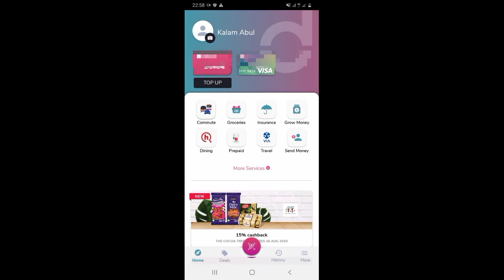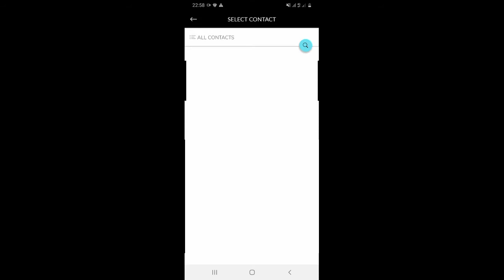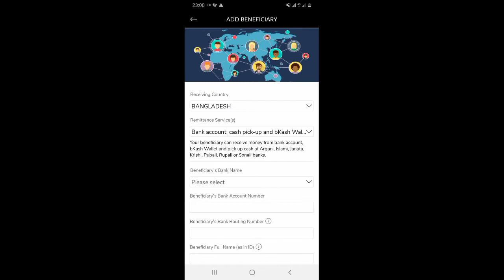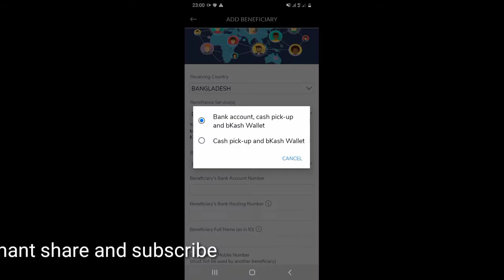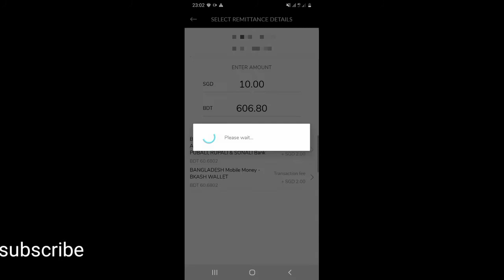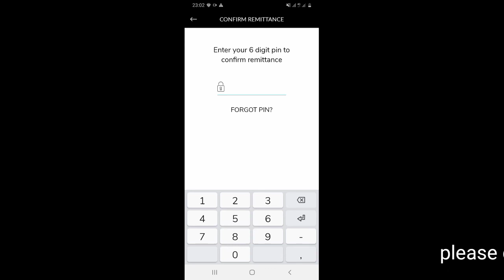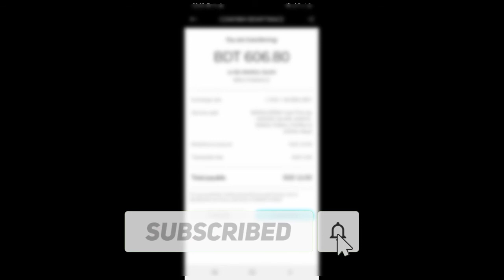Singtel Dash দিয়ে দেশের যেকোনো বিকাশ নাম্বারে Ready Cash অথবা Bank ac নাম্বারে টাকা পাঠান সহজেই।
, this video i will show how to send money from Singapore singtel_desh to Bangladesh Bank account and bekash number. If you follow my video step by step you can must be able to send money from Singapore to send money bangladesh bank rady cash and anyone bekash number